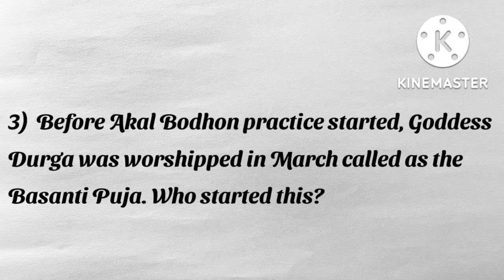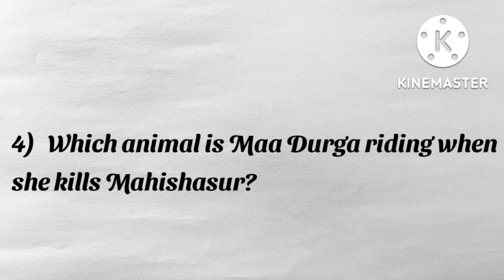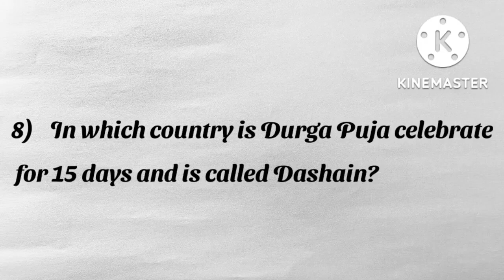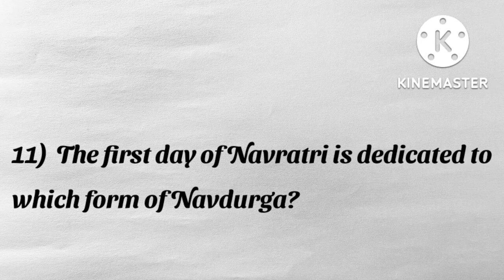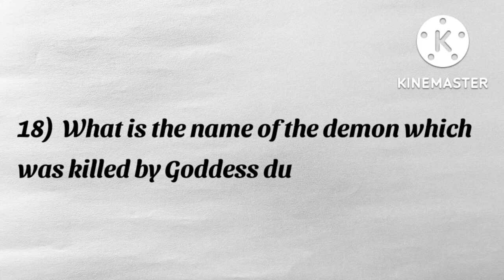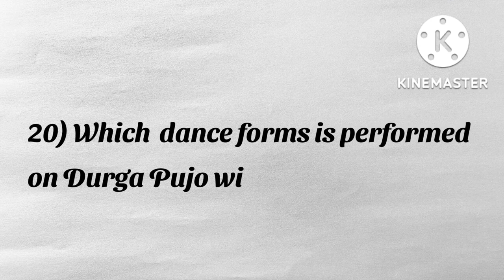Quiz on Dussehra/ Navratri Festival/Durga Puja in English| GK quiz on Dussehra |Important Questions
Quiz on Maa durga/Dussehra/ Navratri Festival/Durga Puja in English| GK quiz on Dussehra |Important Questions with answers| My little learner